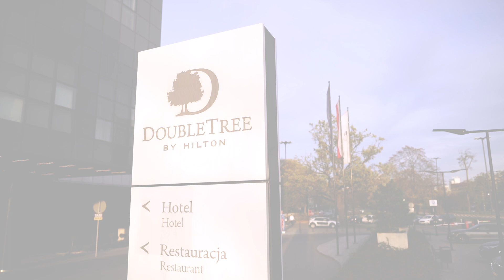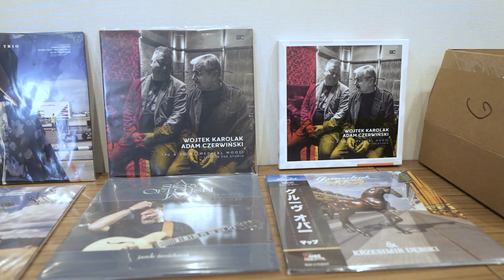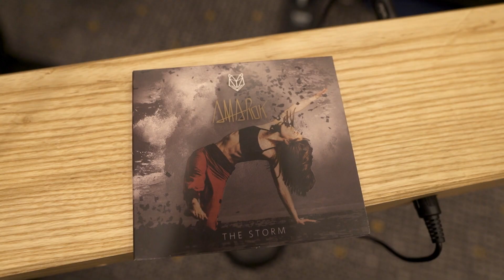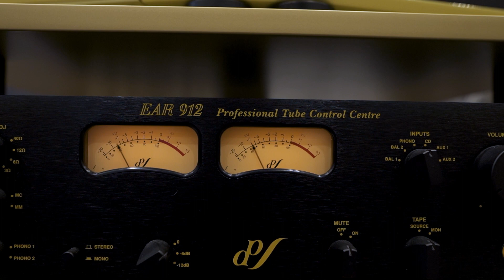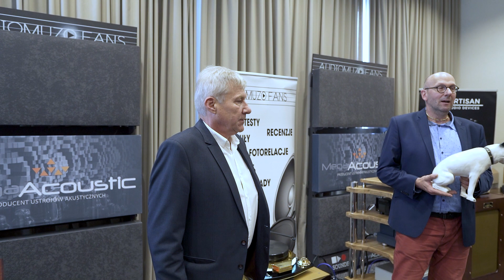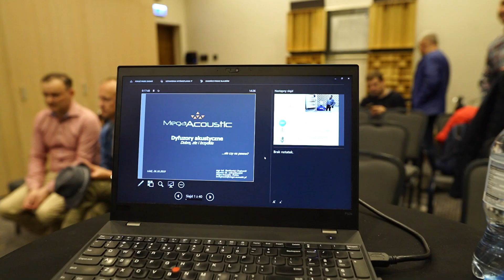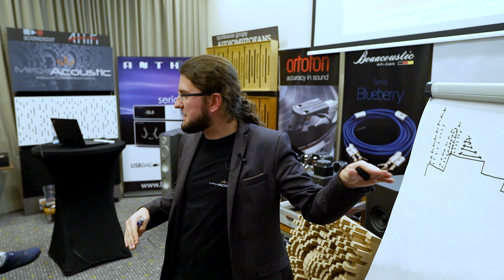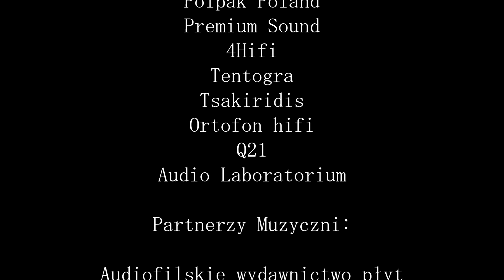Spotkanie grupy AUDIO MUZO FANS - Prezentacje audio i wykłady "audio-muzyczne"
Spotkanie grupy Audio Muzo Fans w ramach festiwalu Soundedit.

Prezentacja systemów Audio. 4HIFI, Polpak Poland, Q21, Tsakiridis Polska, Alpin Line, Mega Acoustic, Premium Sound, Audio Laboratorium
Wykłady /Warsztaty
1. Firma Tentogra  i Piotr Metz - Tematyka: prezentacja wybranych nagrań mono/stereo z różnych nośników: szelak/winyl mono - opowieść o historii nagrań na płytach szelakowych - mono i stereo czas zmian systemu rejestracji - osnową będzie płyta zesp. The Beatles "Sgt. Pepper Lonely Hearts Club Band” w mono.  prowadzi  Piotr Metz
2. Prezentacja płyt wydawnictwa AC Records - prowadzenie Adam Czerwiński znany muzyk jazzowy i właściciel audiofilskiego wydawnictwa  Ac Records.
3. Michał i Marta Wojtas założyciele zespołu Amarok  przedstawią  płytę The Storm.
4. Bartłomiej Chojnacki główny akustyk firmy (Mega Acoustic) poprowadzi wykład o akustyce pomieszczeń i jak łatwo poprawić warunki odsłuchowe w naszych domach.
5. Prezentacja i omówienie wkładek gramofonowych firmy Ortofon - poprowadzi Artur Ciuba (Ortofon-Hifi)  Audio Laboratorium